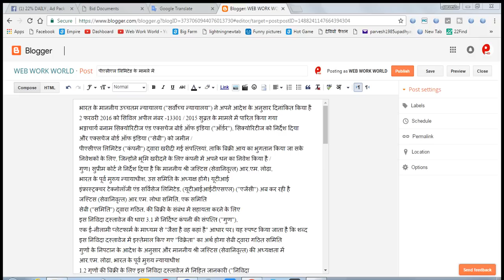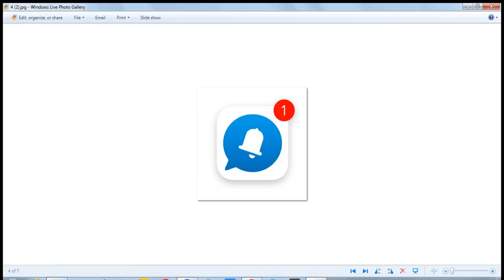Pearls || की नीलामी का पैसा कितना इक्क्ठा हुआ | PACL का पैसा कब मिलेगा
आप हमारी वेबसाइट पर भी जानकारिया ले सकते हो  -webworkworld.blogspot.in

PACL Ind Ltd - की नीलामी का पैसा कितना इक्क्ठा हुआ | PACL का पैसा कब मिलेगा